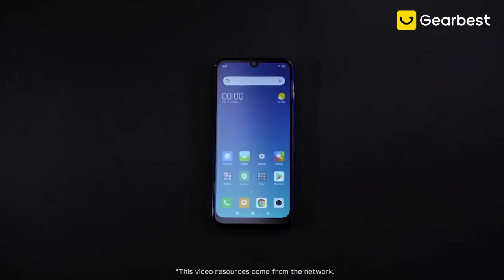price of Xiaomi Redmi 7A Smartphone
Xiaomi Redmi 7A as a smartphone features 5.45 inch display afford you a vivid and different visual experience